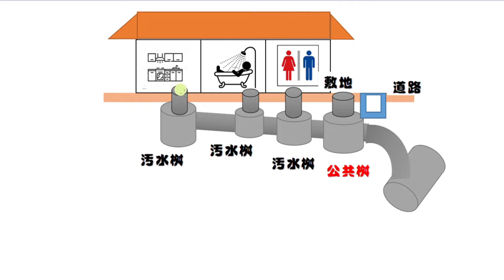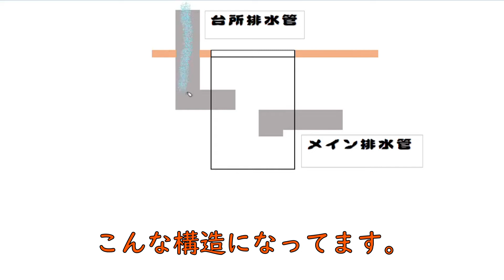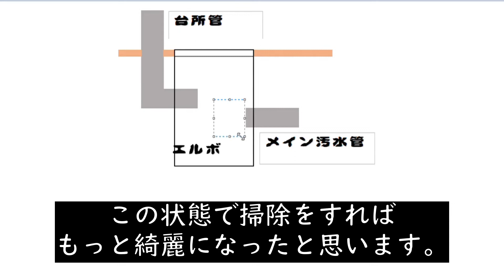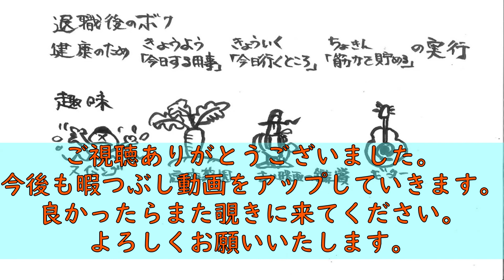汚いけど自分でしよう！ 汚水枡清掃